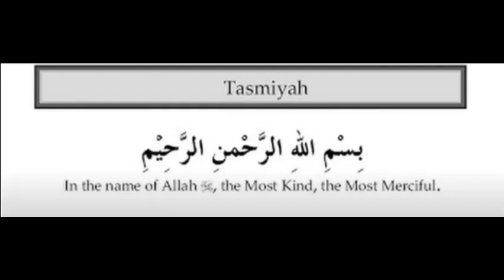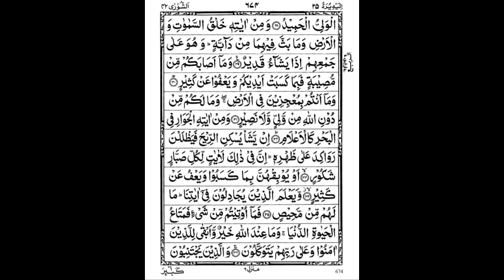1st Quarter of 25th Para by Abdullah Al Juhani w/ 13-line script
1st Quarter of 25th Para by Abdullah Al Juhani with 13-line Indopak script.

Surahs in this Quarter:
Surah Fussilat/Haa-meem Sajdah
Surah Shura